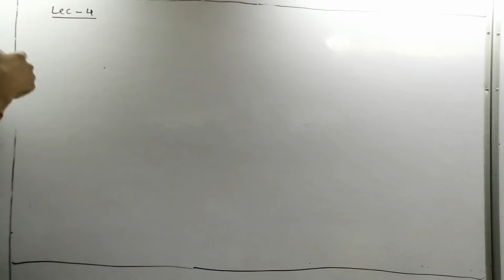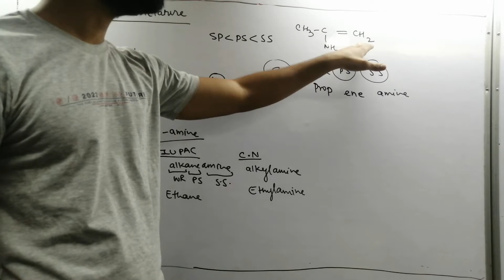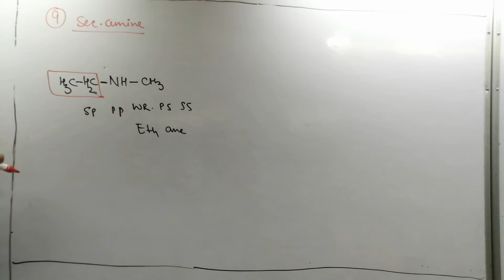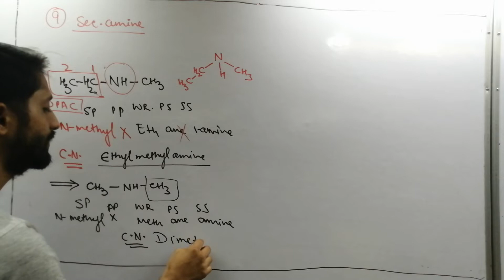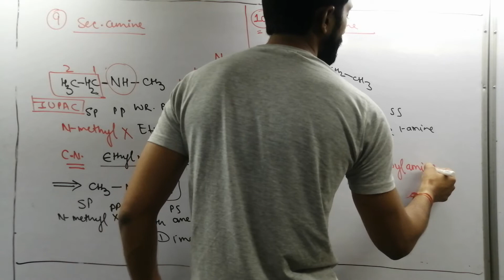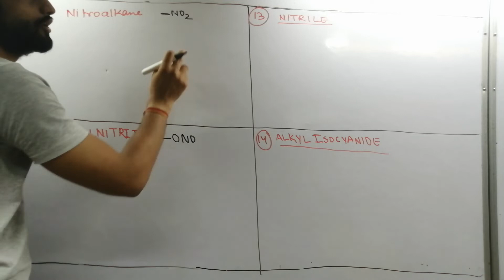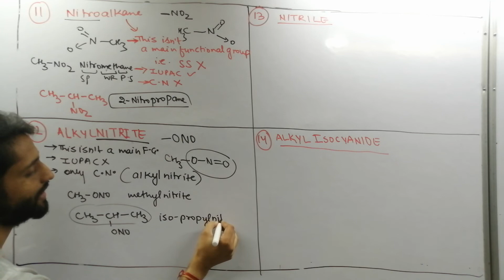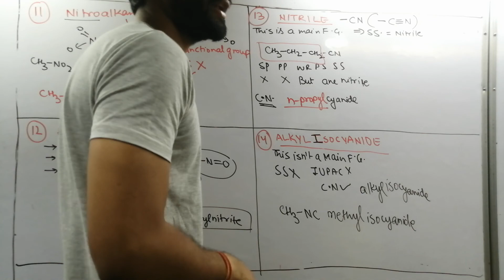Nomenclature naughtychemistry carboncompounds part-5